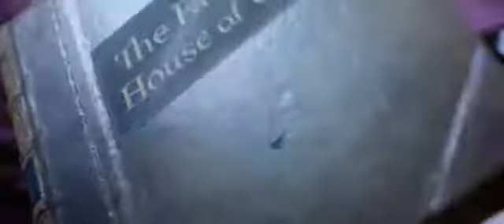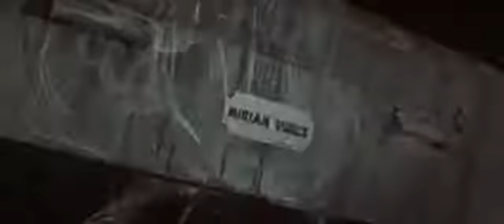House of Usher (1960) Trailer | Vincent Price | Mark Damon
House of Usher (1960)

Upon entering his fiancée's family mansion, a man discovers a savage family curse and fears that his future brother-in-law has entombed his bride-to-be prematurely.

Stars: Vincent Price, Mark Damon, Myrna Fahey